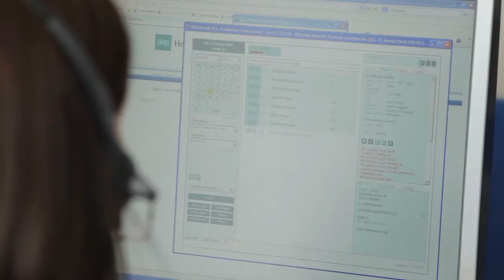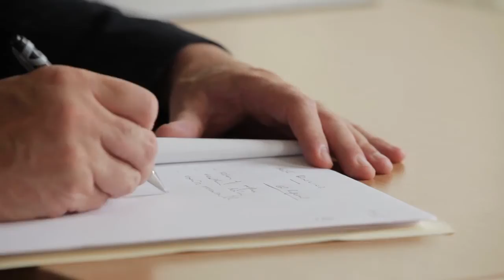Patient Journey at Albyn Hospital - Aberdeen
From the initial outpatient appointment right through to discharge, all of the staff at Albyn Hospital will look after you every step in the way, to ensure your stay is as comfortable as possible.